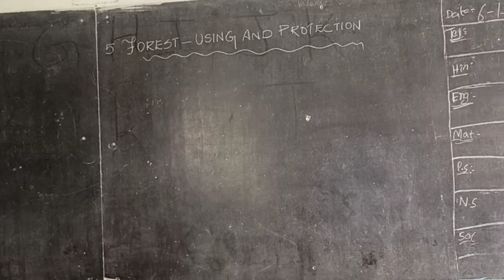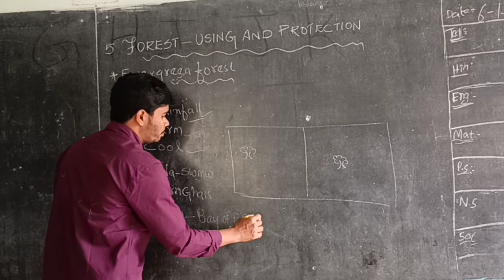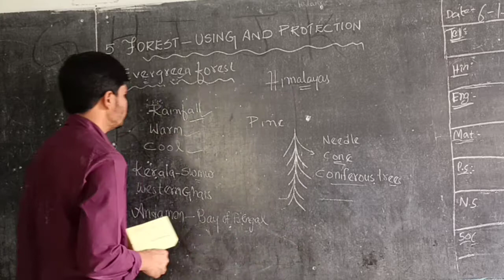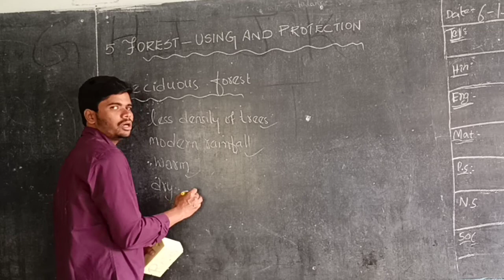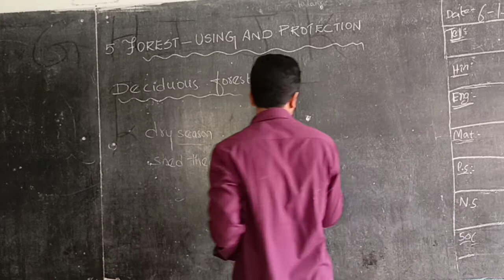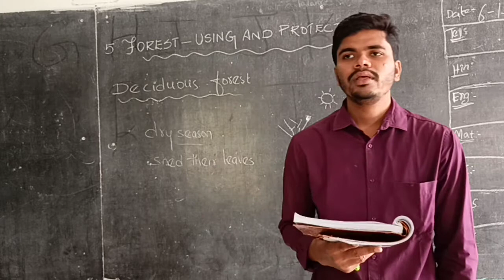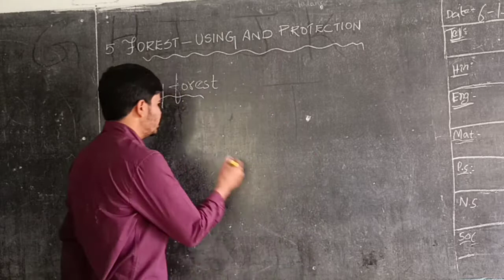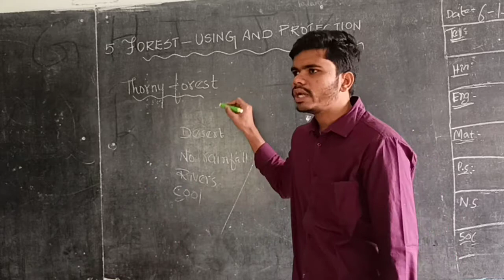8th social class 6-1-2021